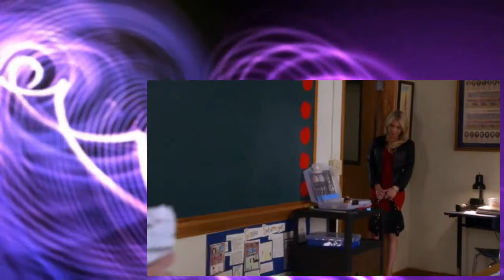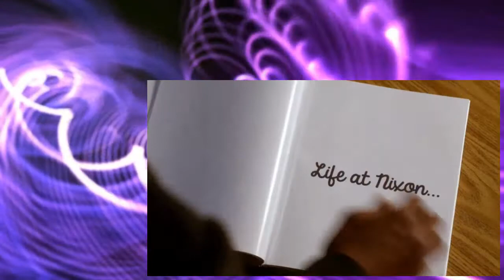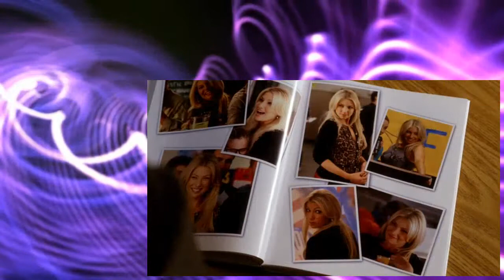Bad Teacher S01E06